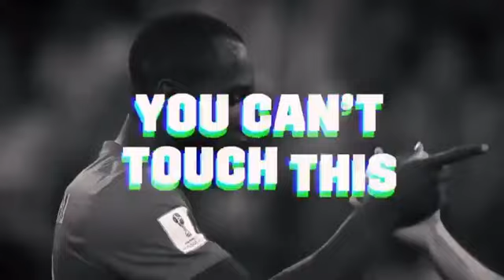Belgium| its devil time |whatsapp status